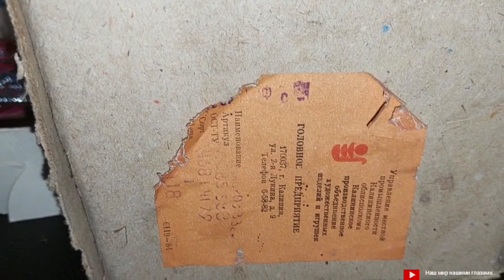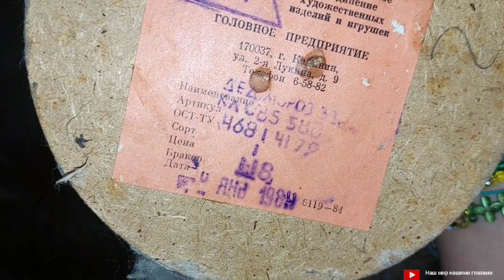подарок от брата из ссср